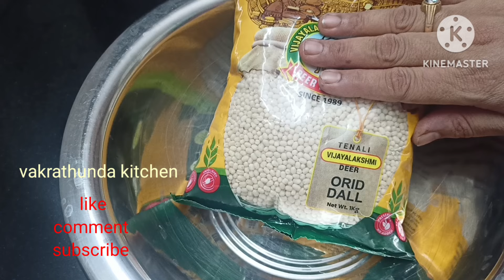మినప సున్నుండలు ఇవి కలిపి చేసుకుంటే రుచి అదిరిపోతుంది sweet minapasunnundalu sunnundalu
మినప సున్నుండలు ఇవి కలిపి చేసుకుంటే రుచి అదిరిపోతుంది